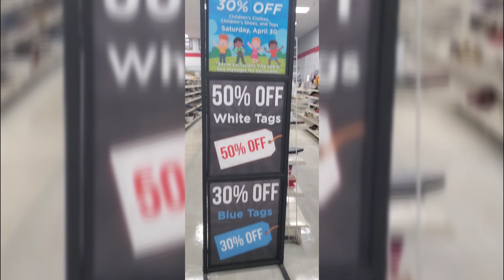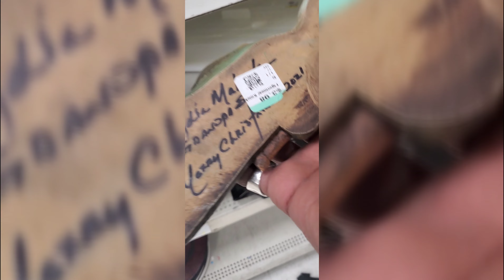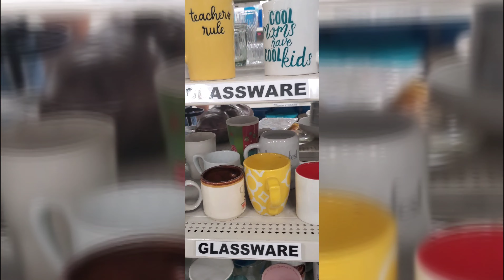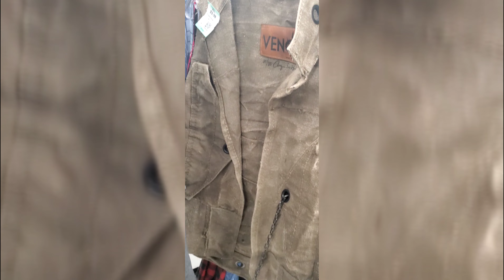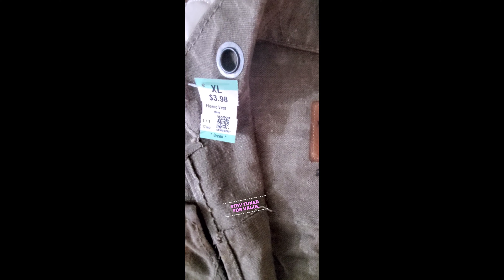San Antonio challenge turning 10$ into 1000$ overnight Goodwill hunting street edition crazy prices